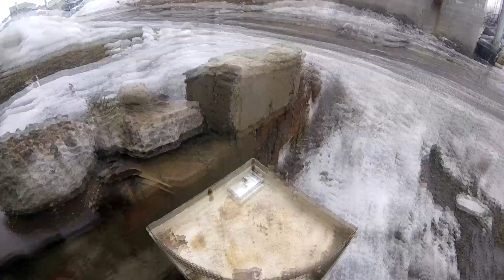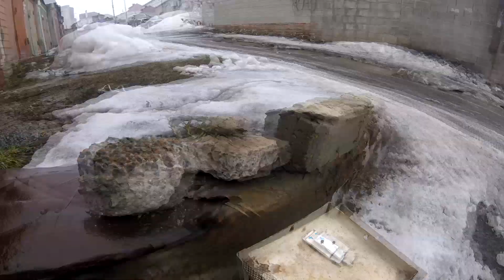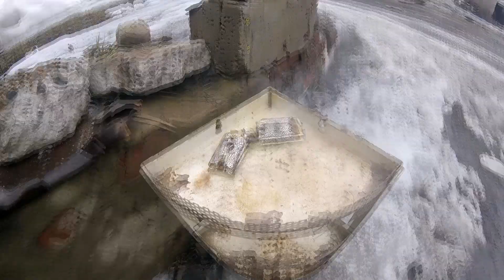Батарея LiPo проколол и удалил воздух, хорошо что не в квартире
Это видео поможет вам получить общее понимание что может случиться если вы случайно или специально повредите оболочку Lipo батареи, это батарея потеряла 70% своей емкости, а если новая.

Для самолёта и коптера
Для настройки
Для самолётов
Для квадрокоптера
  ДляFPV полёт
Батареи для моделей ...